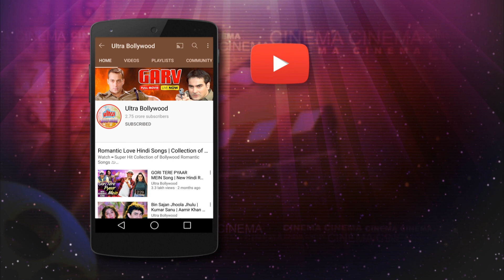गोविंदा के लिए नदी में कूदी करिश्मा कपूर - कादर खान - ज़बरदस्त बॉलीवुड सीन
Film: Raja Babu